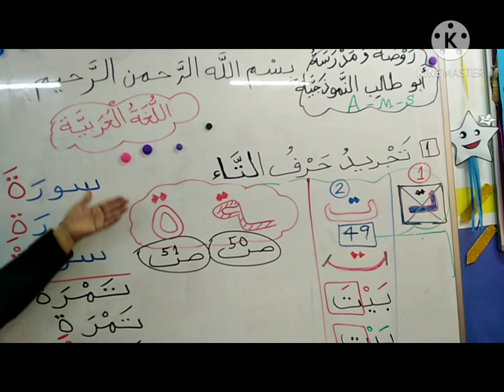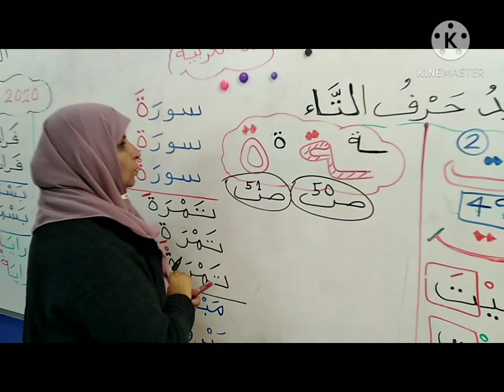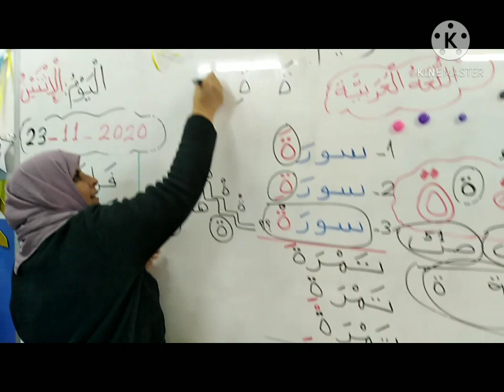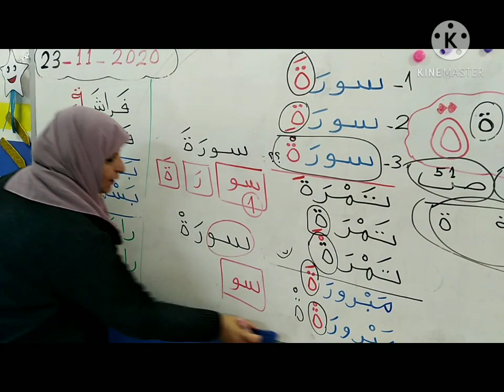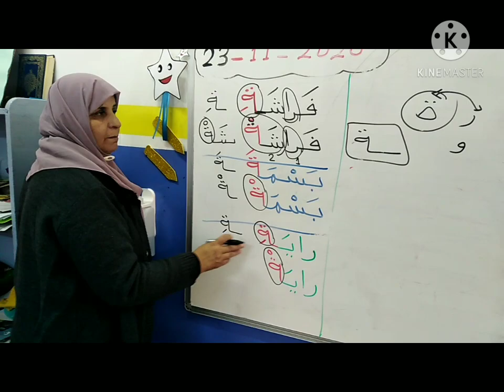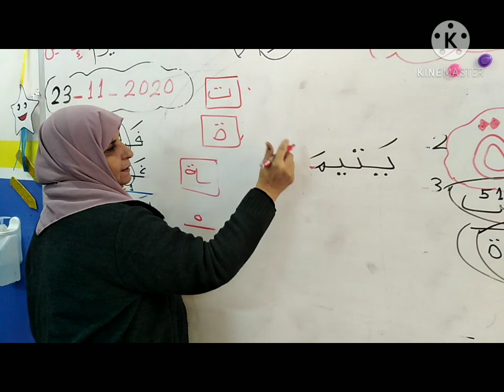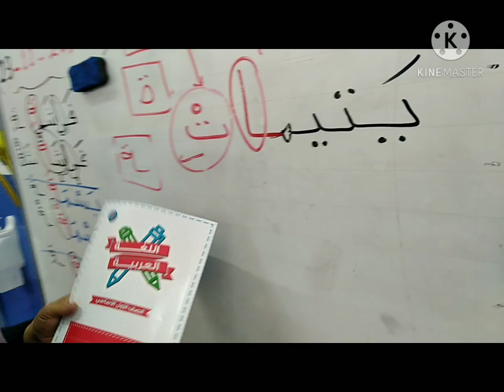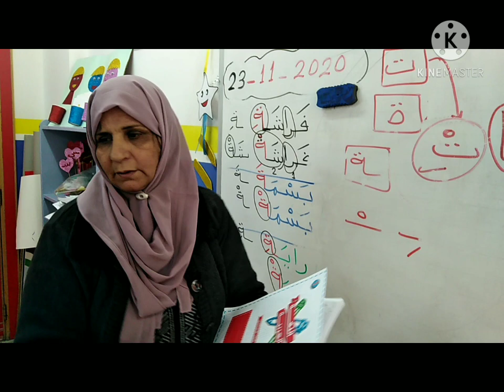اللغه العربية / للصف الأول الأساسي /حرف التاء (3) / الإثنين 23/11/2020